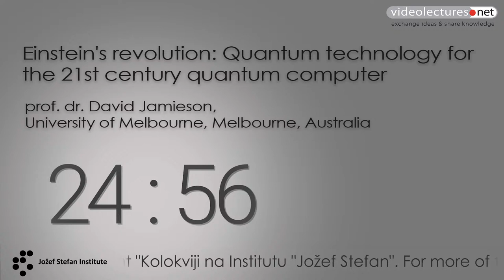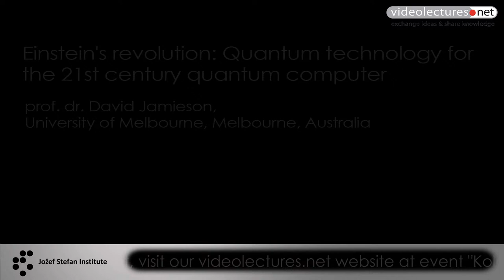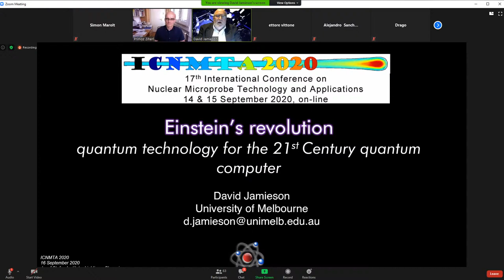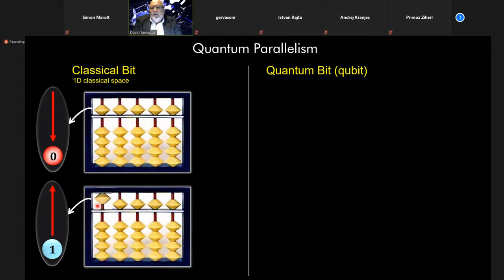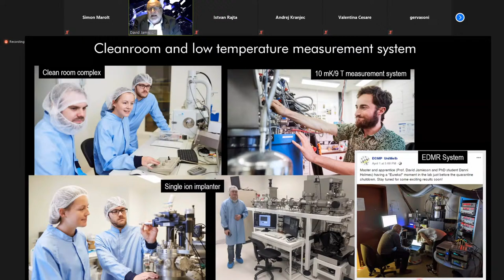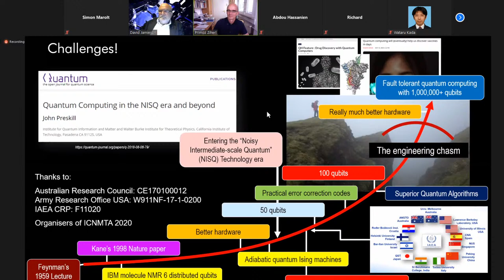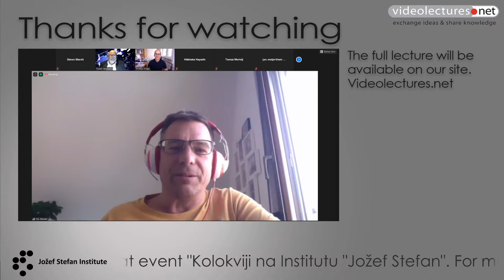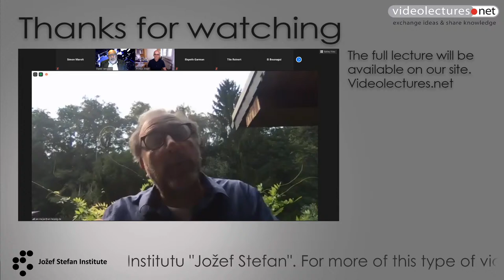Einstein's revolution: Quantum technology for the 21st century quantum computer, dr. David Jamieson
Institute colloquium in the academic year 2019/20.

prof. dr. David Jamieson
University of Melbourne, Melbourne, Australia

Einstein’s most revolutionary idea, of the light quantum, has led to the concept for a radical new type of computer that uses the strange rules of quantum mechanics to process information encoded in quantum bits, qubits.  Especially promising qubits are ion implanted donor atoms in isotopically pure semiconductors including silicon.  Successful development of large-scale devices that can solve important problems that cannot be solved by classical machines requires overcoming formidable scientific and technical obstacles.  We will need to manipulate and interrogate single atoms with unprecedented precision.  This presentation looks at the emergence of quantum technology, our group’s work engineering quantum states into single atoms implanted in silicon and how we plan to build the first quantum machines.